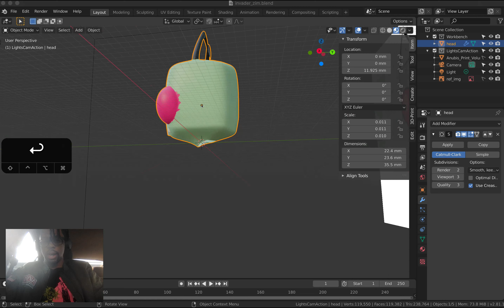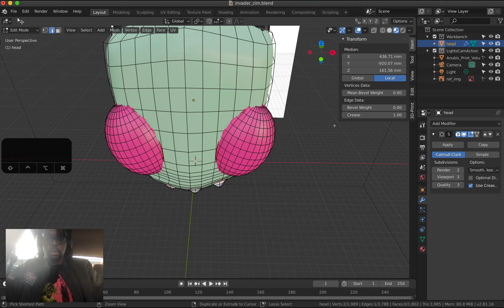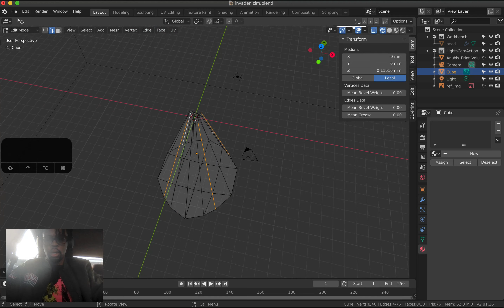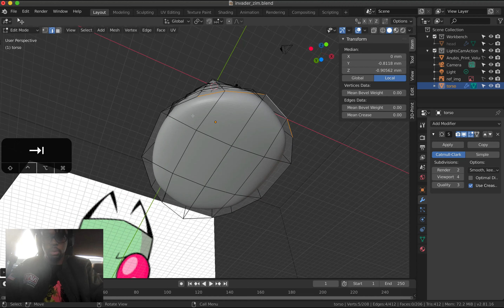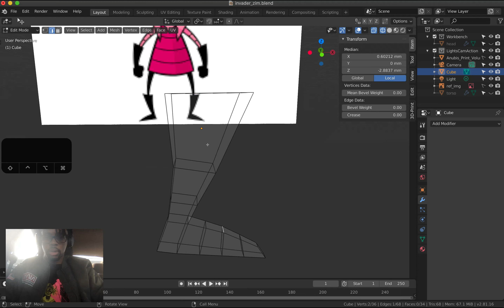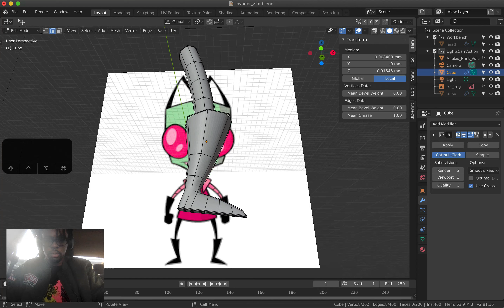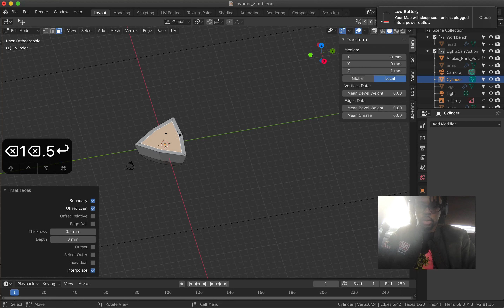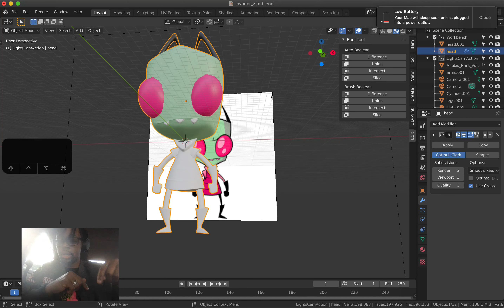[Ep3] Blender 2.8 3D Modeling and Printing Tutorial For ABSOLUTE BEGINNERS - Invader Zim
[Finishing Zim's Body]
We finished the last episode by completing Zim's head and starting to color his eyes, but in this episode finish the body! The video will also include explanations of:
@1:10 - Fixing our mistakes Open Meshes
@11:36 - Scaling with 1 axis locked (proportional edit as well)
@13:16 - Trick to level a group of vertices for a flat surface
@14:44 - Overlays for exact measurements (edge lengths)
@18:50 - Beveling edges to create softer corners when printing
@27:00 - Using the Knife Tool to create edges
@28:18 - Face Inset tool
@29:11 - Dissolving vs Deleting
@35:00 - Make a triangle block using a cylinder (decreasing vertices)
@40:30 - Mesh Join vs Mesh Unions